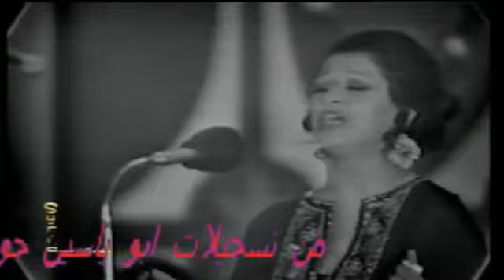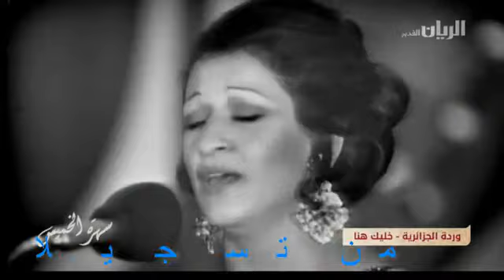وردة خليك هنابلاش تفارق وسحر الأداء~1